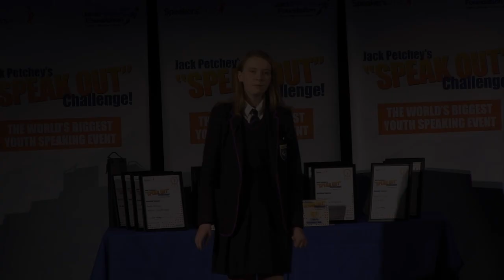Samantha Kingdon, Real Life Heroes, JPSpeakOut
Samantha Kingdon of Harris Academy Falconwood was runner up at the 2018-19 “Speak Out” Challenge! Bexley Regional Final with a speech entitled ‘Real life heroes’

Jack Petchey’s “Speak Out” Challenge! is the world’s biggest youth speaking event! Thanks to funding from the Jack Petchey Foundation, communication skills training is delivered by Speakers Trust - the UK’s leading public speaking charity.